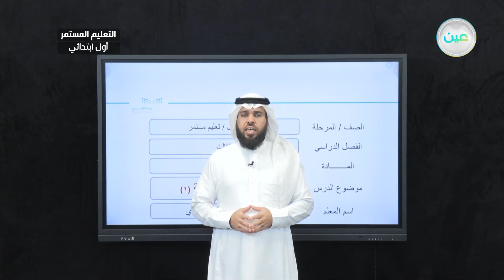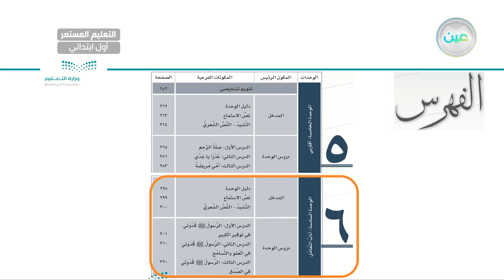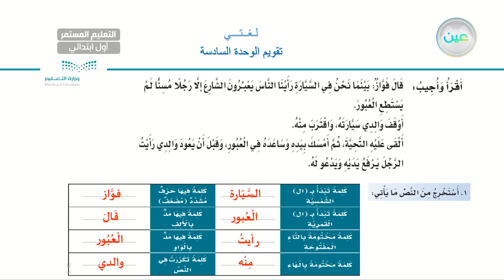تقويم الوحدة السادسة 1 - لغتي - الصف الأول الابتدائي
الحصة الأولى - الأحد - الأسبوع الحادي عشر - الصف الأول الابتدائي التعليم المستمر